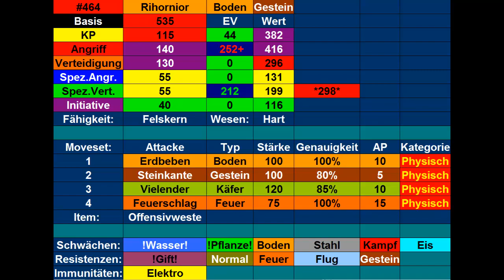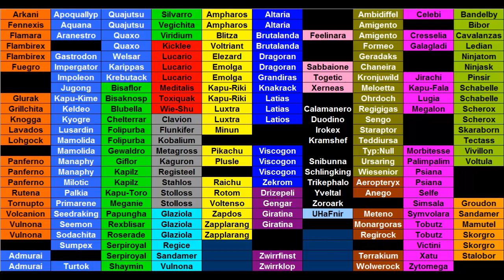Kilians Pokémon Lexikon #85 Rihornior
Heute stelle ich euch mein Rihornior vor.
Outro: Route 1 (Alola)